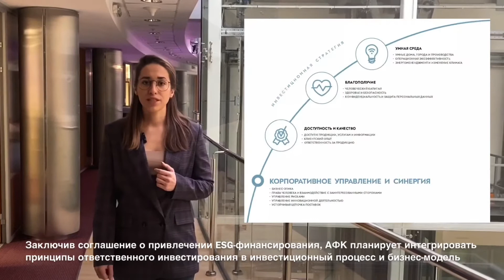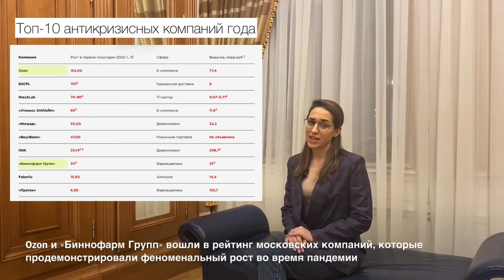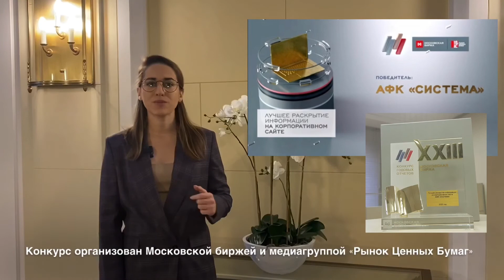Видеодайджест новостей АФК «Система» с 13.11 по 20.11.2020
В этом выпуске: ответственное инвестирование в России и за рубежом, онлайн-торговля безрецептурными лекарствами, новая образовательная платформа и победа в конкурсе Московской биржи.